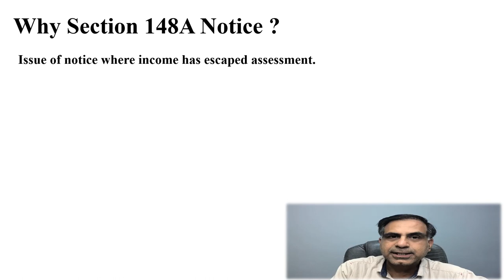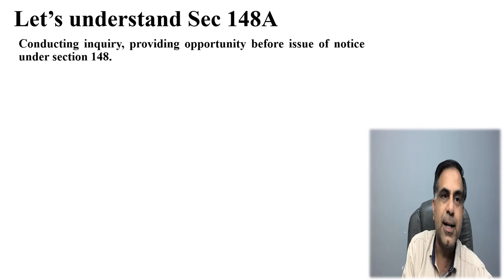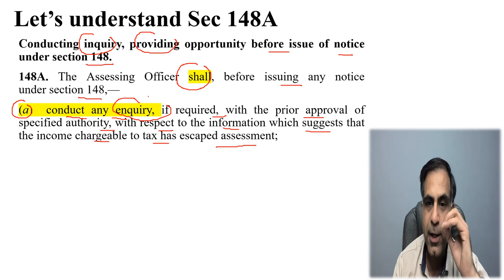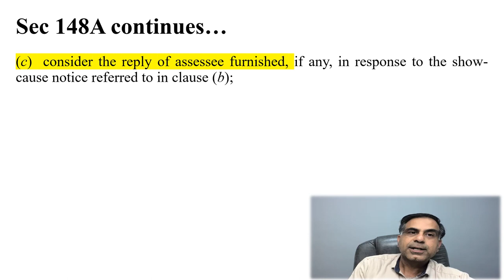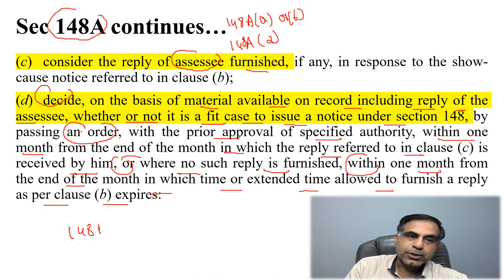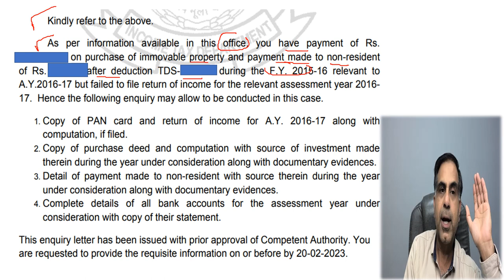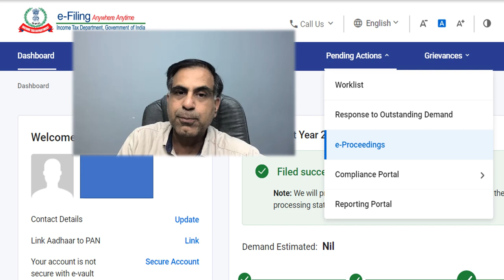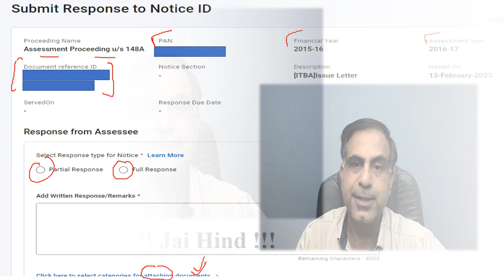धारा 148A का नोटिस क्या है एवं इसका जवाब कैसे दें | How to Respond Sec148A Notice | सीए अनूप भाटिया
नमस्कार दोस्तों, यदि किसी करदाता को आयकर विभाग की और से धारा 148A  में नोटिस जारी किया गया हो तो ऐसे नोटिस का क्या अभिप्राय है, इसके साथ साथ धारा 148A की प्रक्रिया क्या है एवं करदाता सम्बंधित नोटिस का जवाब कैसे दे सकता है इत्यादि महत्वपूर्ण प्रश्नों के उत्तर रूप में यह वीडियो आपकी सेवा में प्रस्तुत है। आशा करता हूँ आप इस वीडियो को उपयोगी पाएंगे, आपके प्रश्न एवं सुझाव सादर आमंत्रित हैं।

Dear Friends, if an assessee is in receipt of a notice u/s 148A of the Income Tax Act 1961 then he may be wishing to know the purpose, scheme and procedure for such notice. This video accordingly is an effort to answer such questions for the benefit of viewers. I hope you will find the content beneficial; your precious suggestions and questions are most welcome.